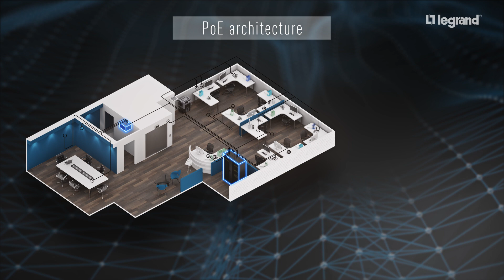PoE Power over Ethernet: Cabling system LCS3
Power over Ethernet (PoE) is a technology that enables powered devices, such as wireless access points (WAPs), security cameras, IP phones (VoIP), building  automation and control systems, lighting and more generally the Internet of Things (IoT), to receive electrical power and data over the same Ethernet cabling, supporting the same 100 m transmission distance